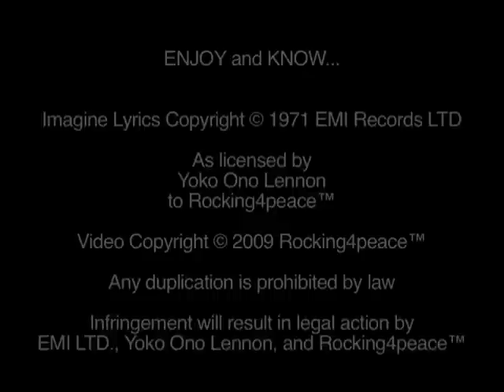IMAGINE Hard Rock - Jonathan Davis - Joe Elliott - Whitesnake - Vampire Weekend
120+ Rock Stars Endorsing Rocking4peace.org - Mission: Providing Non-Violence Educational Materials for Schools

Listening to "just " the words recited sitting still, we hear the message
Artists in order of 1st appearance:

David / Whitesnake,
Taylor / Foo Fighters,
Joe / Def Leppard,
Jonathan / Korn,
Ezra / Vampire Weekend,
Dizzy / Guns and Roses,
Dave Navarro